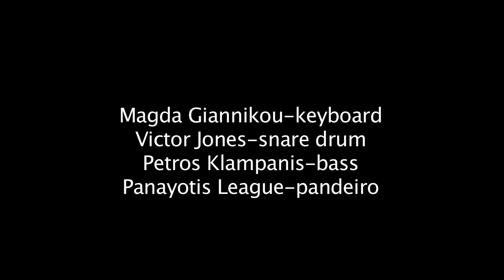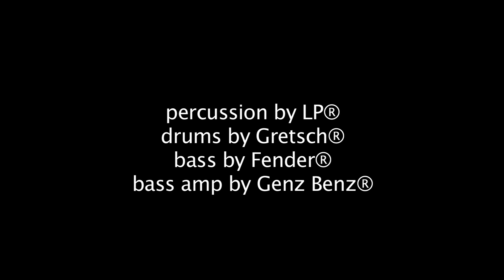Magda Giannikou performs Amour T'es La for Vivianne Cohen's Birthday party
On September 10, 2011, singer, keyboardist, accordion player and composer, Magda Giannikou performed her composition Amour T'es La for Vivianne Cohen's Birthday party